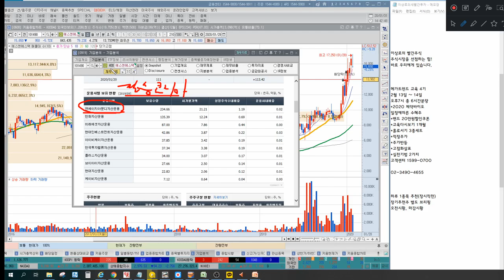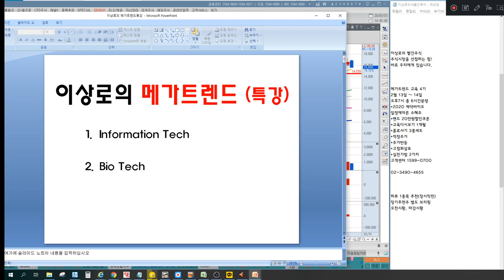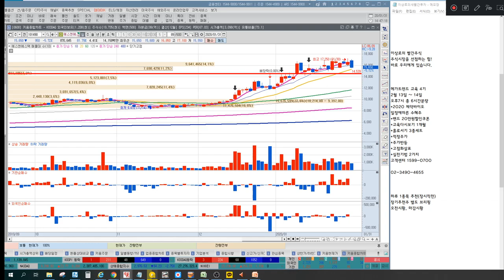에스앤에스텍 필승코리아펀드 국산화대장주 맞나?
1. 필승코리아펀드 편입 구분방법
2. 국산화관련주 거품일까요?